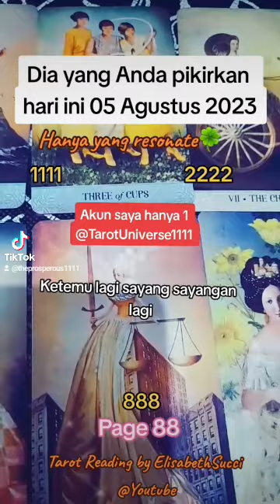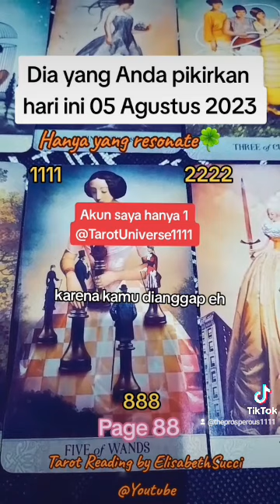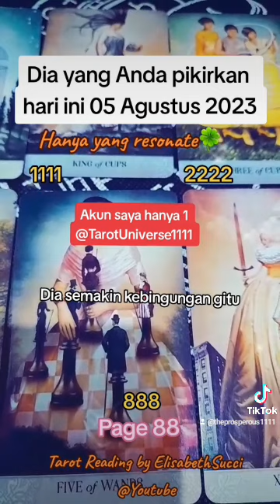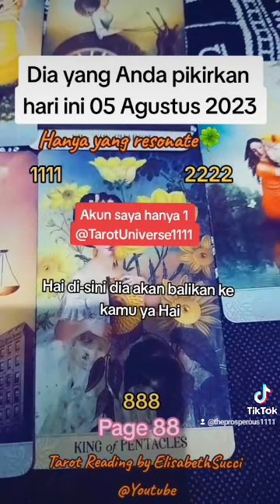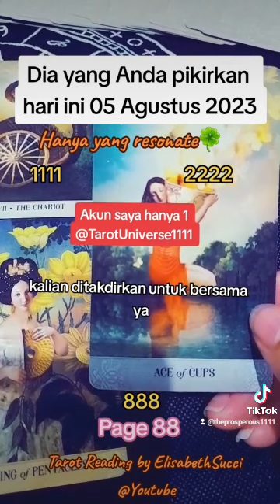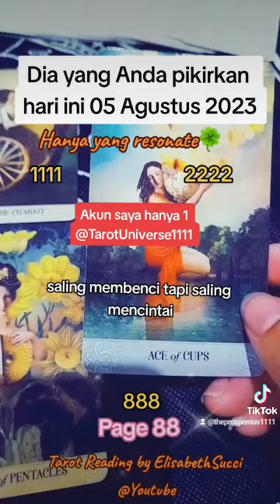Dia yang Anda pikirkan hari ini 05 Agustus 2023 Tiktok